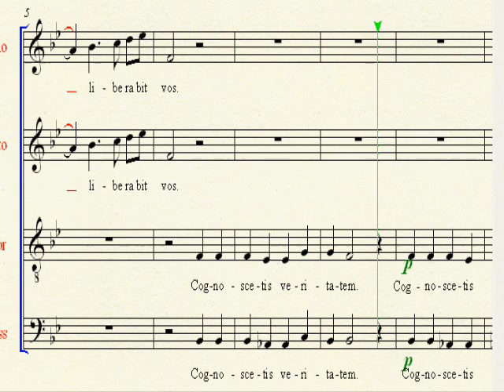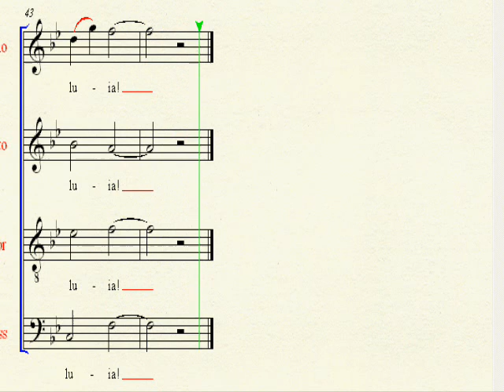1. Et cognoscetis veritatem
John 8:32 "And you shall know the truth, and the truth shall set you free."
One of Three Latin Motets. Yet to be recorded/performed. Written for a high school choir.
Music c. 2009 Michael G. Hegeman